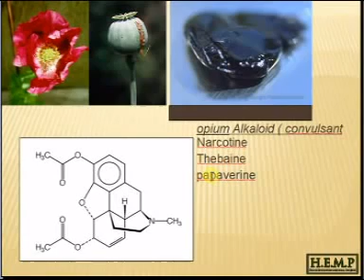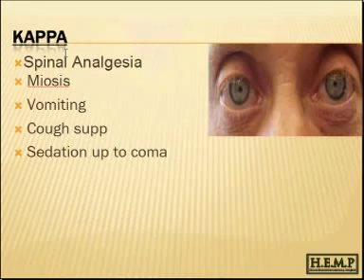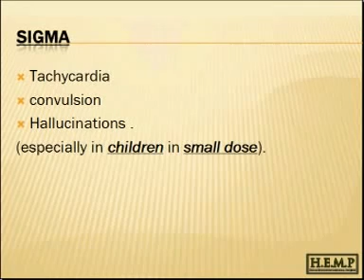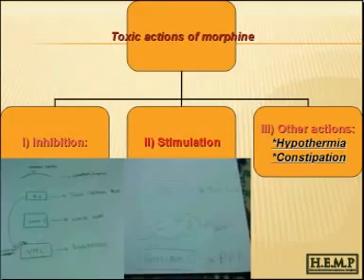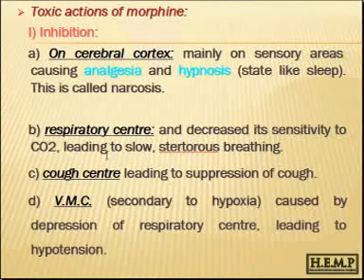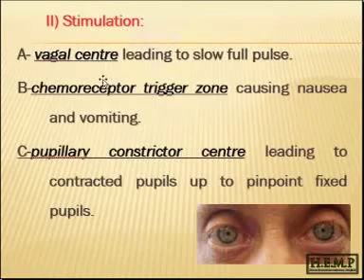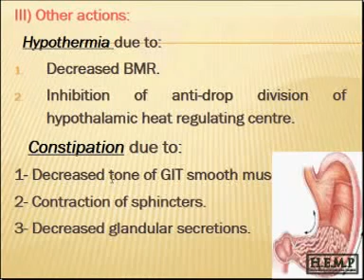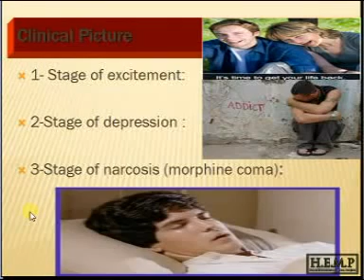Morphine 1 - شرعي وسموم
Medical data Egypt - Forensic and toxo